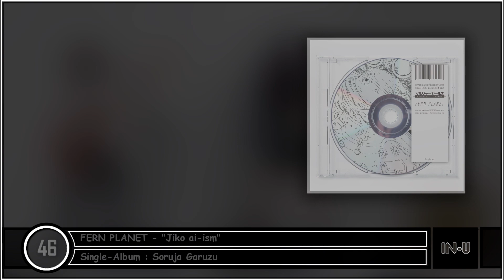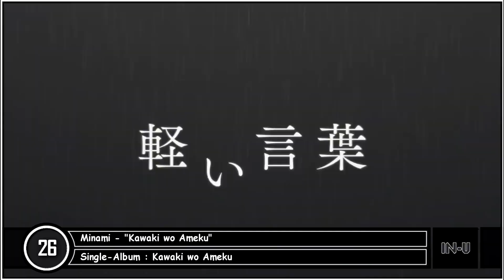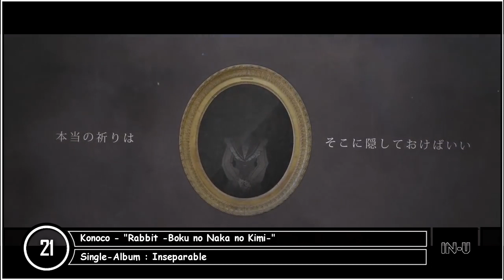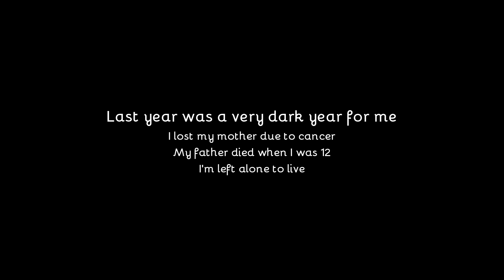My Top 50 Japanese Songs - Winter 2019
I explain everything at the end of the video..